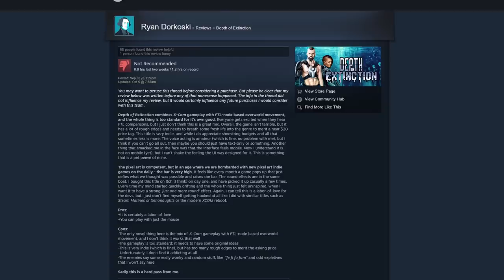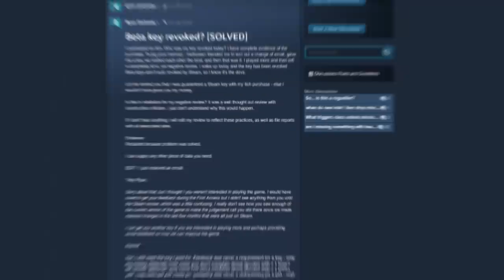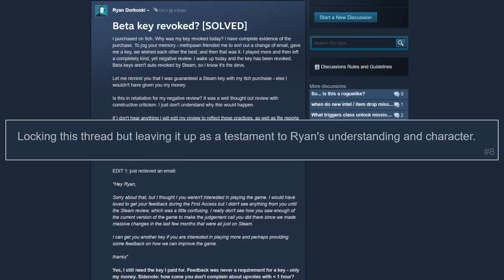Depth of Extinction HOF Studios revoke Steam Key after negative User Review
HOF Studios, the developers of Depth of Extinction, revoked a Steam User’s key for the game after that user posted a negative review.

Hibiki
Jonathon
Aidosyne
Lord
Thomas
Jera
Skorn
Munchman
mad1316
Kyle
Angelo
JÃ¯n
Schro
Snake
Kurt
Will
Chris
JAXMerrick